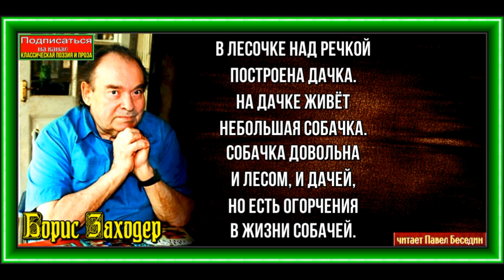Собачкины огорчения ,Борис Заходер, Стихотворения детям ,читает Павел Беседин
В лесочке, над речкой,
Построена дачка.
На дачке живет
Небольшая Собачка.
Собачка довольна
И лесом и дачей,
Но есть огорчения
В жизни собачьей.
Во-первых,
Собачку слегка раздражает,
Что дачу высокий
Забор окружает.
Ведь если б не этот
Противный забор,
То с кошками был бы
Другой разговор!
Ее огорчает,
Что люди забыли
Придумать
Собачкам
Автомобили.
Собачка
Обиды терпеть не желает:
Она на машины отчаянно лает!
Ей грустно
Глядеть на цветочные грядки
Они у хозяев
В таком беспорядке!
Однажды
Собачка
Их славно вскопала —
И ей же, представьте,
За это попало!
Хозяин
Собачку
За стол не сажает —
И это, конечно,
Ее обижает:
Не так уж приятно
Приличной Собачке
Сидеть на полу,
Ожидая подачки!..
Но дайте Собачке
Кусочек печенья —
И сразу
Окончатся
Все огорченья!